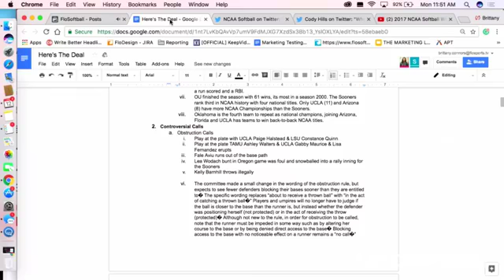Here's The Deal Ep 7: WCWS Recap & Controversial Calls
Chez and Sarah are back after a few weeks away and have A LOT to talk about. The 2017 NCAA Women's College World Series was filled with phenomenal softball and a few (well, a lot) of controversial calls. What are your thoughts? More